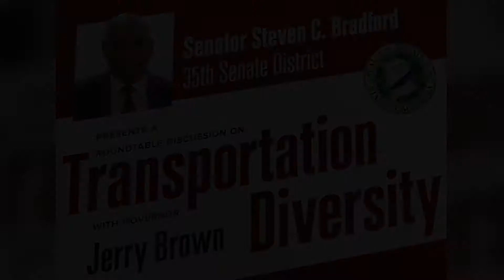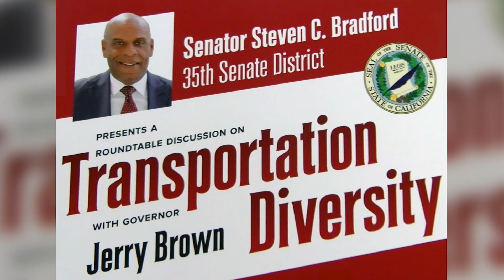Transportation Diversity Roundtable Discussion at CSUDH